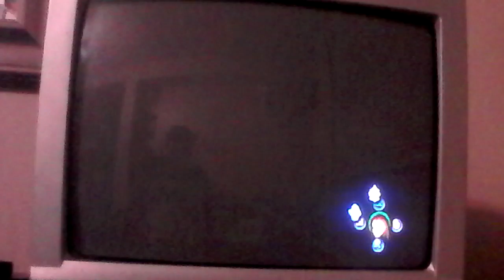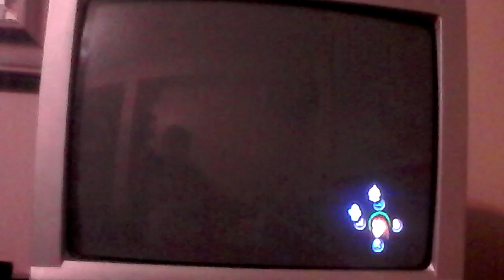HP TPOA episode 6